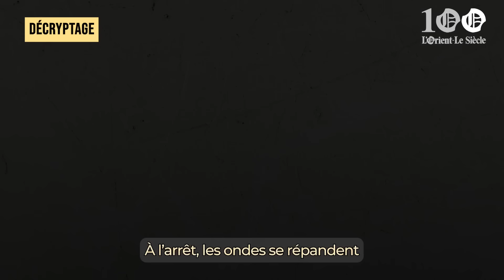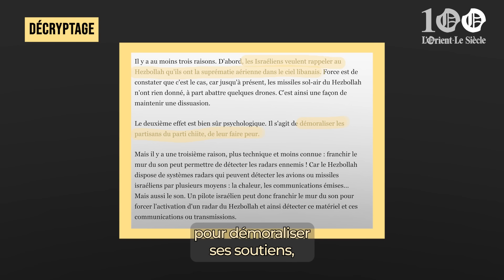Pourquoi l'aviation israélienne brise le mur du son au Liban ?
Ces derniers mois et particulièrement ces dernières semaines, on a pu entendre au Liban de fortes détonations qui ressemblent à des explosions et qui ont pu terroriser une partie de la population.

Ces bruits sont provoqués par des avions israéliens qui dépassent le mur du son. On appelle ça le bang supersonique et il semble être utilisé dans le cadre d'une guerre psychologique par Israël.

Voici de quoi il s'agit.